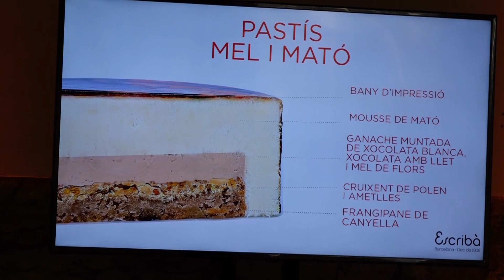Les Jornades Gastronòmiques del Camí Ignasià omplen el cap de setmana d'activitats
Aquest cap de setmana s’han celebrat les Jornades Gastronòmiques del Camí Ignasià. L’antic Col·legi de Sant Ignasi ha sigut el lloc escollit per rebre un festival que ha portat els productes de la terra, els productors i la cuina del Bages i de Lleida, la ciutat convidada de l’edició.

  Les activitats que més públic van reunir van ser els tastos i els showcookings, omplint totes les places que hi havia disponibles i resultant un èxit de participació. Al llarg dels dos dies els manresans han pogut gaudir de demostracions culinàries en directe per part de xefs reconeguts del territori.

    El plat fort del diumenge va ser el showcooking del mestre pastisser Christian Escribà. El cuiner va utilitzar els seus recursos i la seva creativitat per reinterpretar l’art barroc i oferir una demostració revisionant el postre clàssic de la mel i mató. El pastís portava serigrafiat una porció del retaule del roser, exposat dins del museu.

   Una altra novetat d’aquest any ha sigut la localització. Per primera vegada les jornades s’han celebrat al claustre de l’antic col·legi Sant Ignasi, al costat del museu del Barroc manresà, amb les reformes ja enllestides. A més a més, els visitants també van poder fer un tomb pel mercat de productes alimentaris.